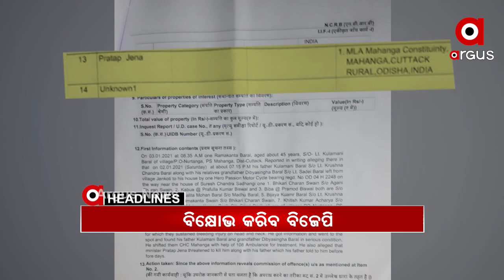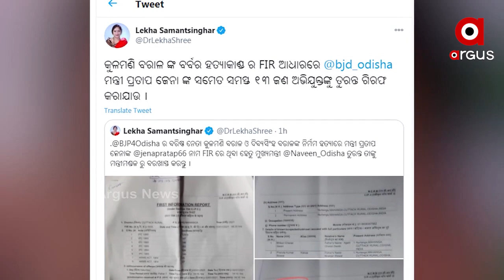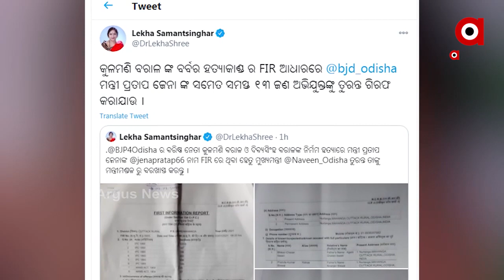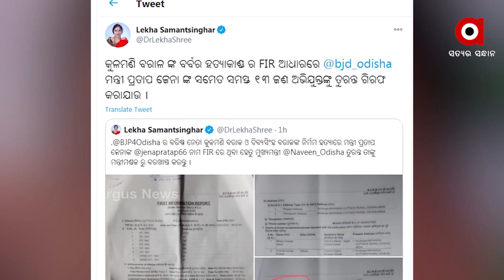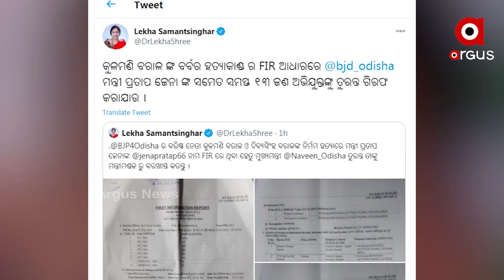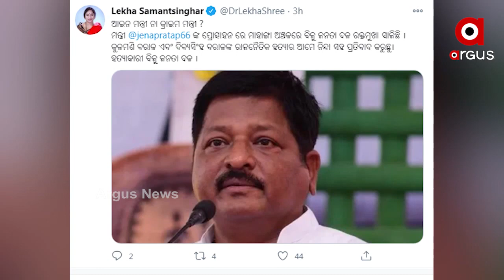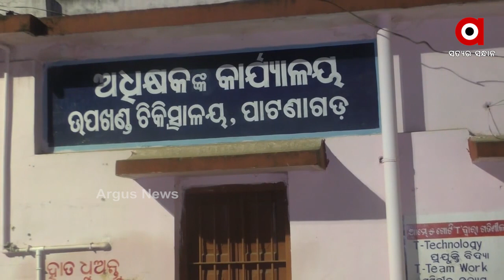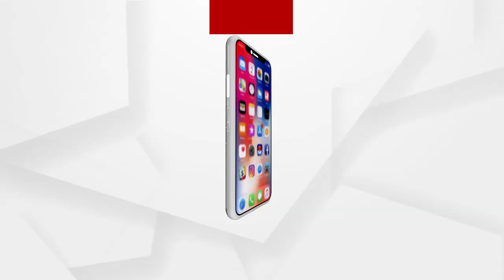Argus Update News 9Am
କଟକ ଜିଲ୍ଲାର ସମସ୍ତ ବ୍ଲକରେ ବିକ୍ଷୋଭ କରିବ ବିଜେପି.
ମନ୍ତ୍ରୀଙ୍କ ପ୍ରତ୍ସୋହାନାରେ ମାହାଙ୍ଗାରେ ରକ୍ତମୁଖା ସାଜିଛି ବିଜେଡି.
ମାହାଙ୍ଗା ନୃତାଙ୍ଗ ଗାଁରେ ଦୁଇ ବିଜେପି ନେତାଙ୍କ ଶେଷକୃତ୍ୟ ସମ୍ପନ୍ନ...
ବେଙ୍ଗଲ ମୁହାଁ ଓଡ଼ିଶାର ରାଜନୈତିକ ହିଂସା...
ଆଜି ଶପଥ ନେବେ ଓଡିଶା ହାଇକୋର୍ଟର ନୂତନ ମୁଖ୍ୟ ବିଚାରପତି.
ପୁଣି ନିଖୋଜ ବିର୍ଜୁ କୁଲୁ.
ବଲାଙ୍ଗିର ପାଟଣାଗଡରେ ମର୍ମନ୍ତୁତ ସଡ଼କ ଦୁର୍ଘଟଣା.
ବିଜୁ ପକ୍କାଘର ଦେବାରେ ରାଜ୍ୟ ସରକାରଙ୍କ ପାତରଅନ୍ତର.
ଆଜିଠୁ ୩ ଦିନ ଘନ କୁହୁଡି ସମ୍ଭାବନା.